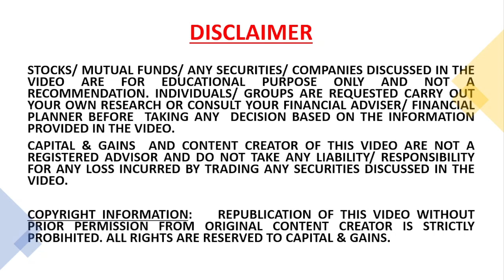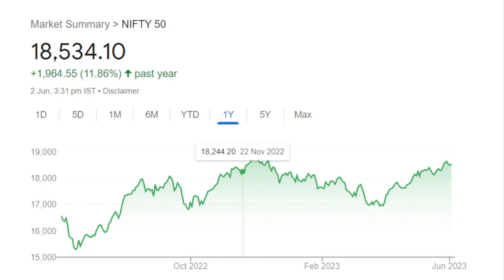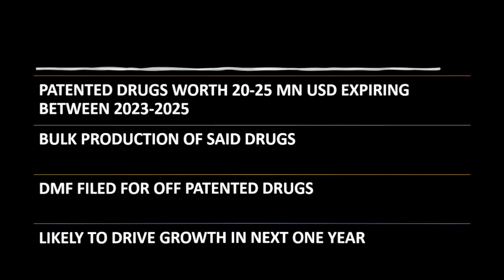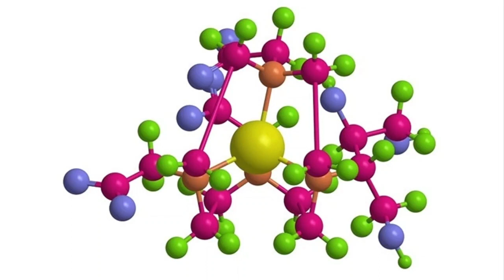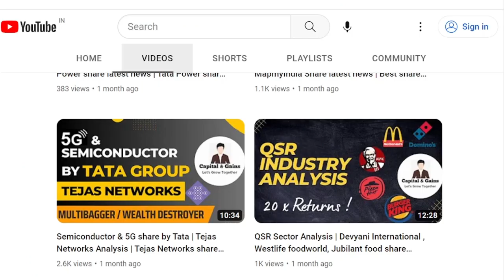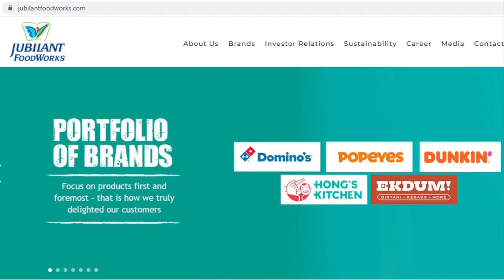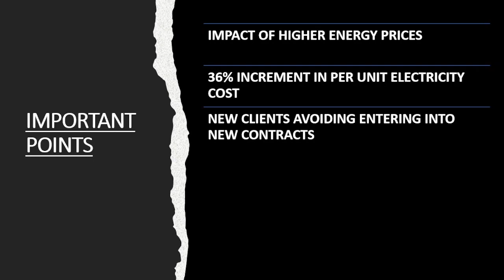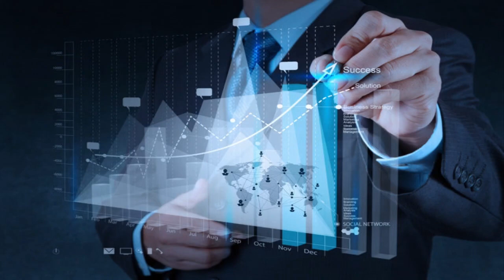03 Famous Fundamentally Strong Companies to Avoid | Stocks Not to Buy Now | IEX share latest News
03 Famous Fundamentally Strong Companies to Avoid | Stocks Not to Buy Now | IEX share latest News | @capitalgains108